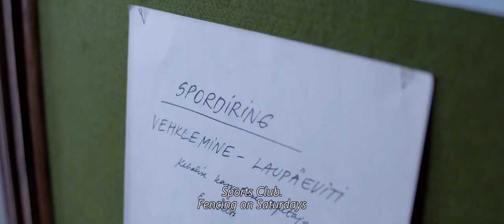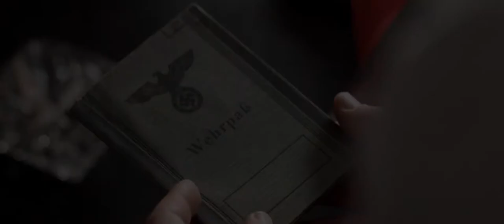THE FENCER - Official Trailer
WINNER: German Cinema Award for Peace "The Bridge"

THE FENCER
A film by Klaus Härö

In German cinemas this autumn!